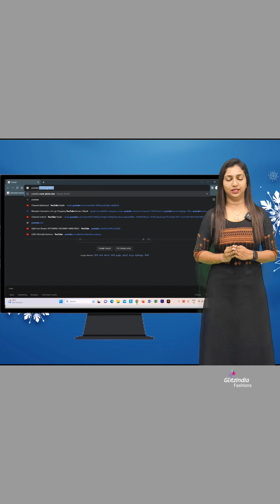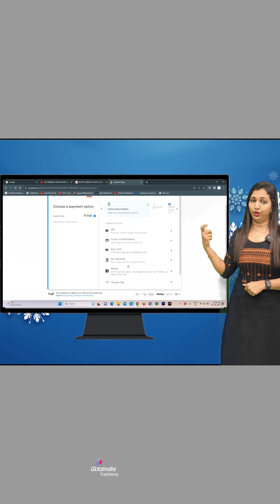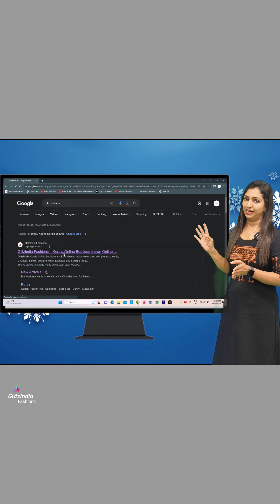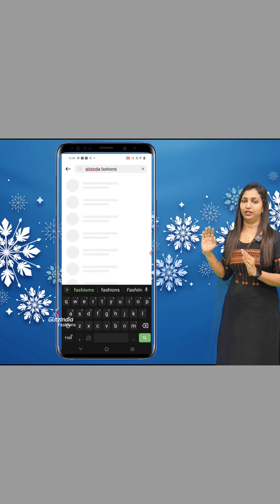LINEN // COTTON UNSTITCHED SUITS COLLECTIONS || 𝐕𝐈𝐃𝐄𝐎#3280 || 𝐆𝐋𝐈𝐓𝐙𝐈𝐍𝐃𝐈𝐀 FASHION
GlitzIndia Fashions
Alappuzha - Kerala